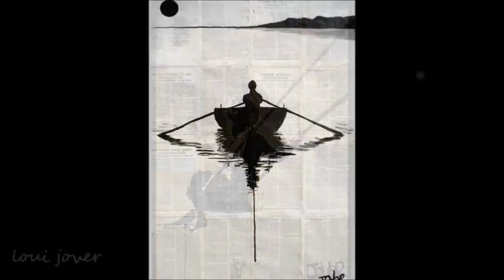Loui Jover Art